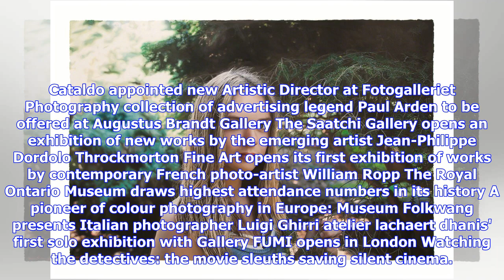Breaking News | Yigal Ozeri's latest series 'A New York Story' om view at Louis K. Meisel Gallery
Today's News May 3, 2018 United States officials return 3,800 smuggled ancient artifacts to Iraq Cyprus hands Egypt ancient artefacts stolen in 1980s Yigal Ozeri's latest series 'A New York Story' om view at Louis K. Meisel Gallery Frieze announces major acquisition for the Brooklyn Museum through the LIFEWTR Fund Galerie Lelong opens a solo exhibition of new and recent work by Ursula von Rydingsvard Pavel Zoubok Gallery opens a memorial exhibition celebrating the art and life of gallery artist ...